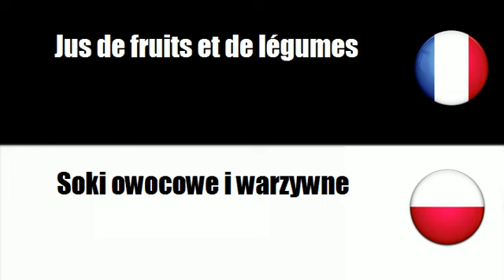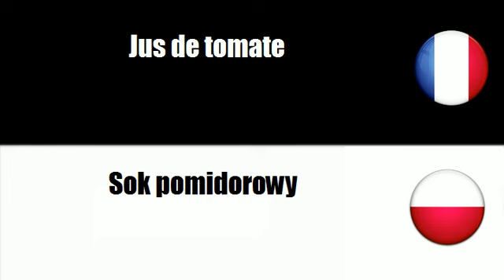TRADUCTION = POLONAIS = FRANCAIS = Soki owocowe i warzywne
frenchwithvincent TRADUCTION = POLONAIS = FRANCAIS = Soki owocowe i warzywne